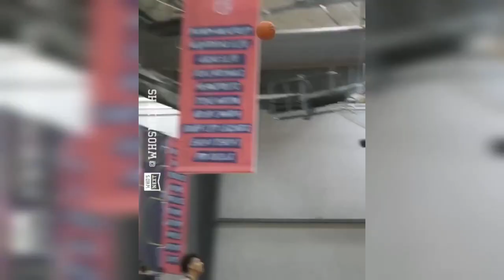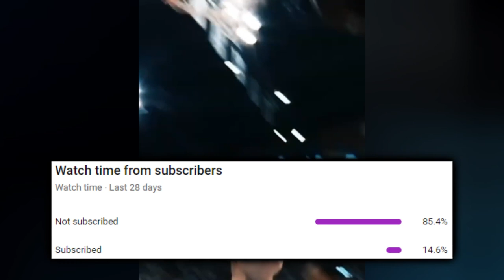The Denver Nuggets YOUNG BEASTS Are Getting Intimidating...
Which standout qualities will help Julian Strawther blend in with Denver? Precisely why is what Christian Braun did in 2023 definitively rarified?